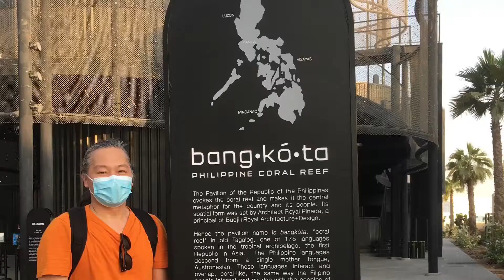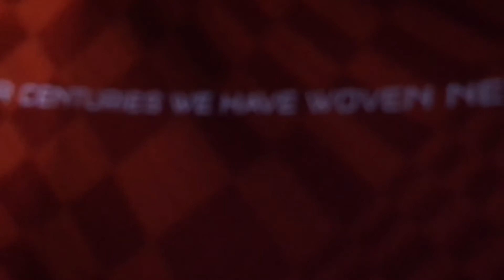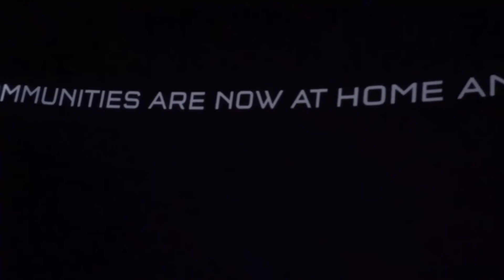Fist Visit at EXPO 2020 | sa Loob ng Philippine Pavilion.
Dubai expo 2020, 192 Pavilion showing culture, products and technologies.